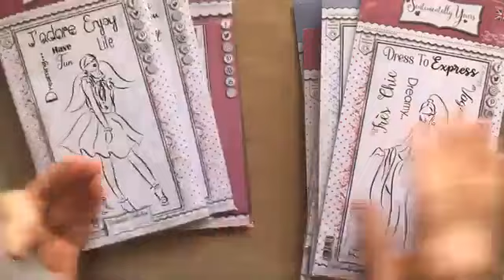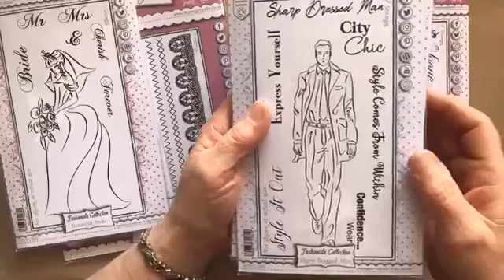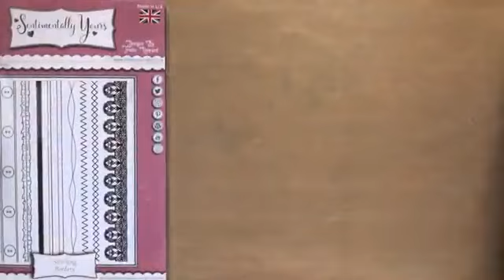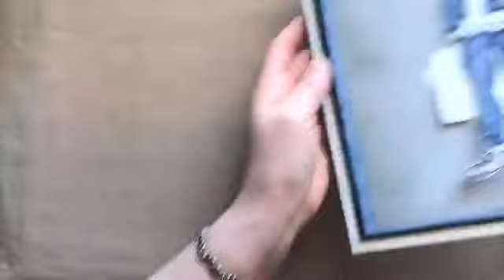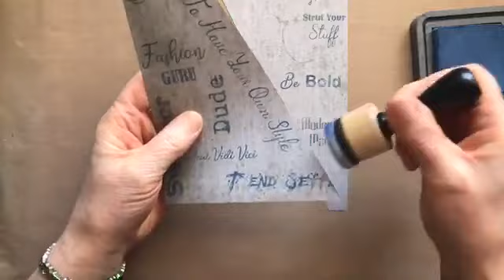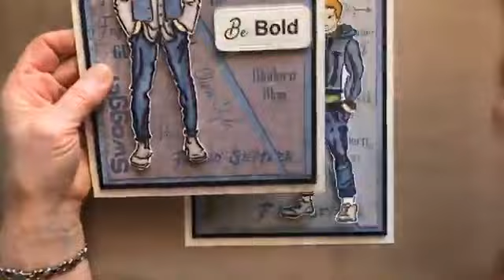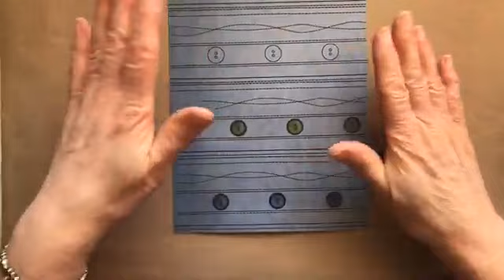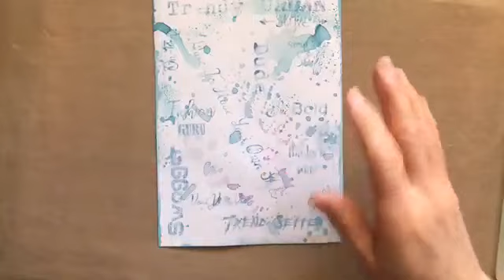Sentimentally Yours Fashionistas : Trendsetter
In this Facebook Live, I show you all of the stamps in the Sentimentally Yours Fashionistas Collection and show you how to make a simple card with the Trendsetter set.
Products available from juliawattscrafts.co.uk